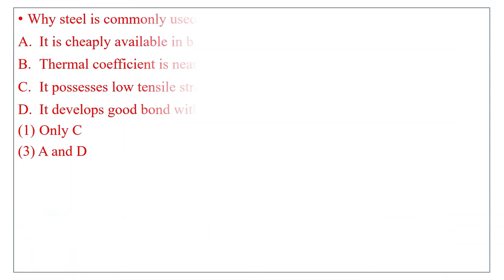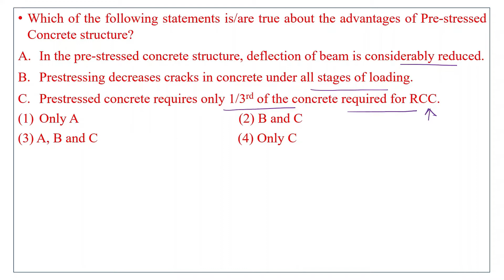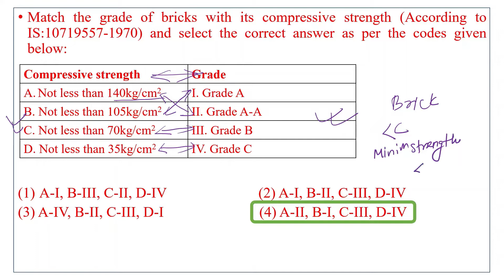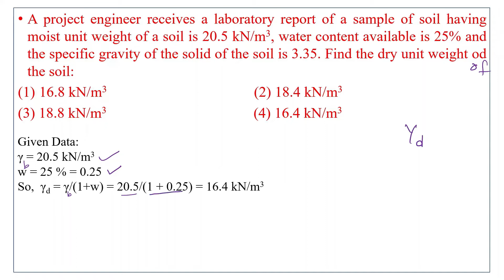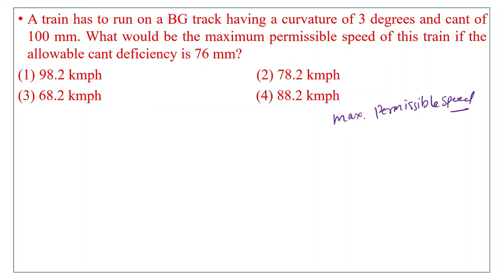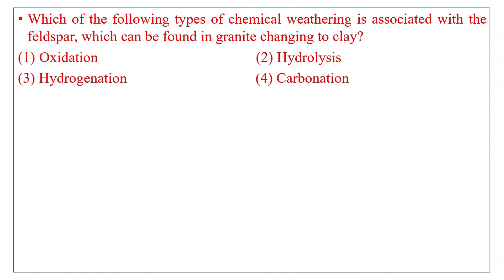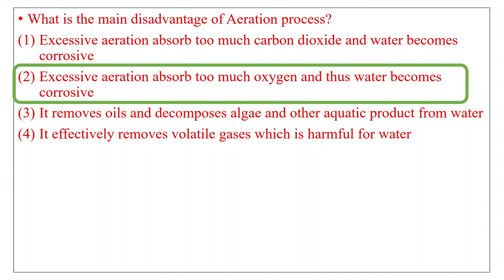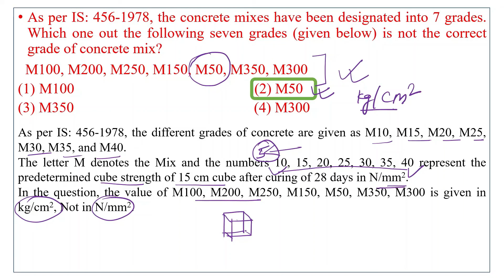DFCCIL Civil Executive Previous Year Paper | DFCCIL Executive Civil 2016 | Part II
In this video, DFCCIL Executive civil 2016 paper has been discussed in detail.
Moreover, these DFCCIL Question Papers are the best preparation guide for the DFCCIL Junior Manager [Junior Manager (Civil)]. Dedicated Freight Corridor Corporation of India Limited (DFCCIL) Public Sector Undertaking under the administrative control of the Government of India (Ministry of Railways). The DFCCIL Previous Year Question Papers consist of all the important topics and repeated questions which give the candidates an idea about what type of questions are being asked. Solving DFCCIL's previous year papers will help you to analyze the exam pattern, types of questions asked, and the difficulty level of the paper. DFCCIL Civil Executive Previous Year Paper | DFCCIL Executive Civil 2016 | Part II |
dfccil pyq civil engineering
dfccil 2021 question paper pdf
dfccil 2021 paper
dfccil civil question paper 2021
dfccil question paper for civil engineering pdf
dfccil previous year paper civil, junior manager
dfccil 2021 paper
dfccil junior manager previous year question paper
dfccil previous year paper civil engineering